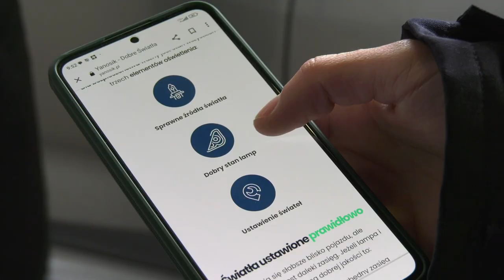Mandat za źle ustawione światła w samochodzie 19.10.2023